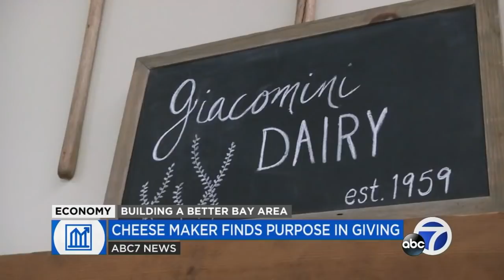California cheese maker finds purpose during pandemic by donating its award-winning products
When the pandemic hit, Point Reyes Farmstead Blue Cheese company couldn't just slow down production - its cows kept producing milk. So it found a way to survive by giving away its most popular cheese.

Browse our playlists to find stories that matter to you. MORE ABC7 NEWS